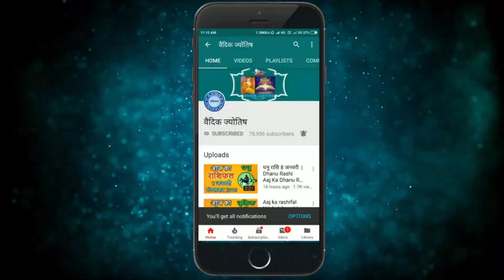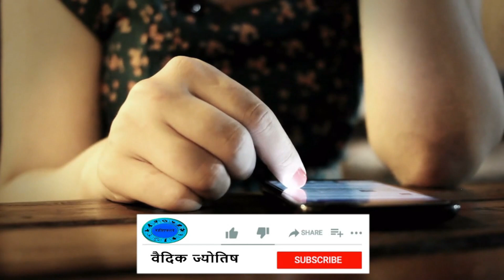वृषभ राशि 9 मार्च गुरुवार | Vrishabh Rashi 9 March 2023 | Aaj Ka Vrishabh Rashifal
@वैदिक ज्योतिष
9 March vrishabh rashi
vrishabh rashiMarch 2023
Dainik Rashifal,Horoscope,Astrology
9 मार्च  वृषभ राशि
आज का राशिफल वृषभ राशि
वृषभ राशिफल